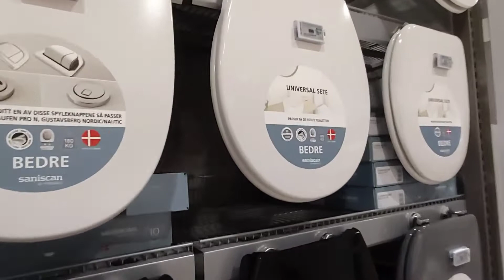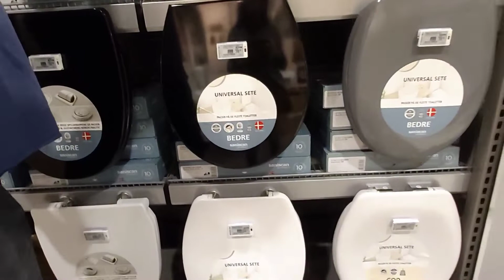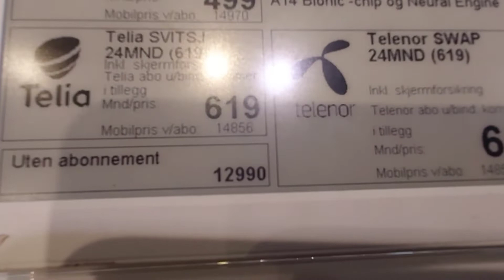Toilet Seat hunting at Unboxing iphone SE💙 Lisa Vlog